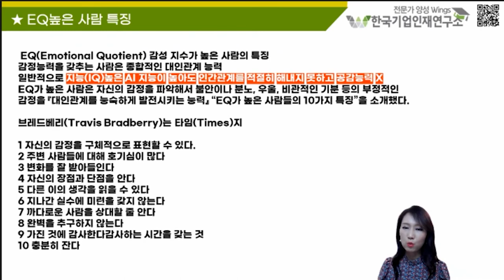층간소음때문에 힘드시다구요? 보고만 따라해도 쉽게 해결하는 방법 대공개!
층간소음 때문에 고생하고 계시나요? 참으로 빈번하게 일어나는 사회적
이슈들로 한국에 사는 모든 아파트에 살고 계신다면 한번쯤은 겪어보셨을 텐데요

오늘은 정서활용능력이 좋은 사람들은 어떻게 층간소음 이슈를 풀어나가는지
만화를 통해 보도록 하겠습니다.

또한 여러분의 정서활용능력을 배가 시키기 위해서 아래와 같이
수요일 오후 2시에 무료 스터디를 진행합니다.

★ 방법 : 줌과 실시간유튜브 라이브
      -  매주 수 오후2시(한국시간/카톡방참여)
★ 비용 : 무 료

☆심리테스트 날개스터디 오픈방 입장클릭!!
 매주 수요일 줌으로 진행되는 무료 스터디에
url을 보내드립니다.